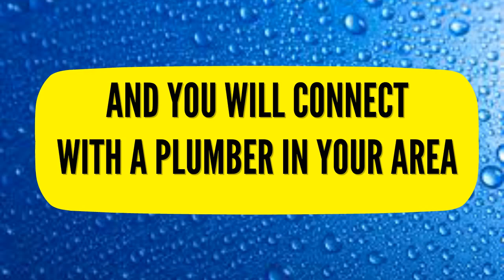24 Hour Emergency Plumber Plaistow 07540698790 Newham Local Plumbers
24 hour emergency plumber Plaistow 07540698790 Newham Local Plumbers